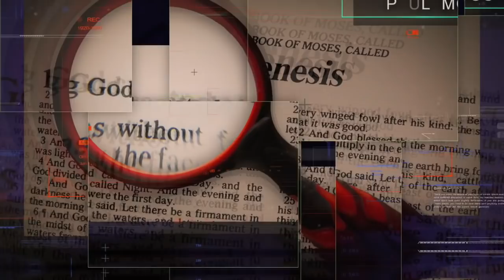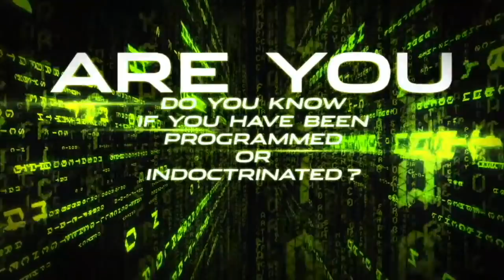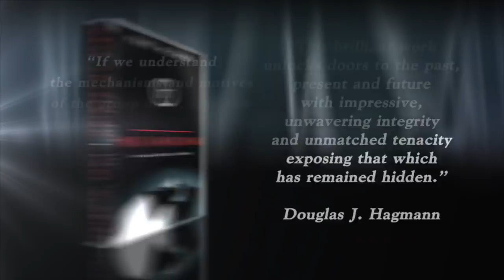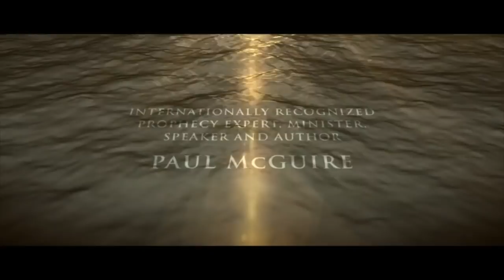TPMR 04/09/20 | PANDEMIC SELF APPOINTED PROPHETS | PAUL McGUIRE